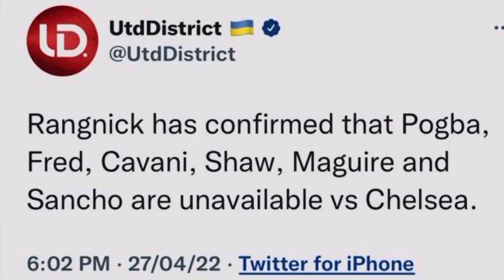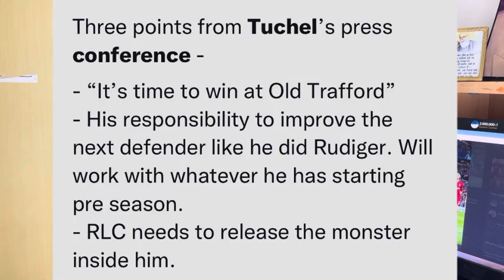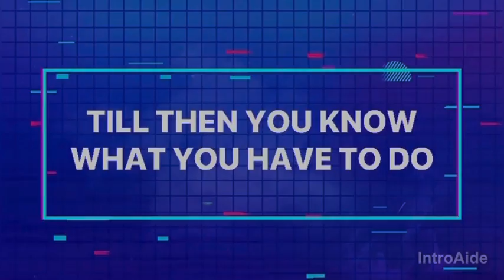Liverpool vs Villareal Review!! Can United win against chelsea?championsleague